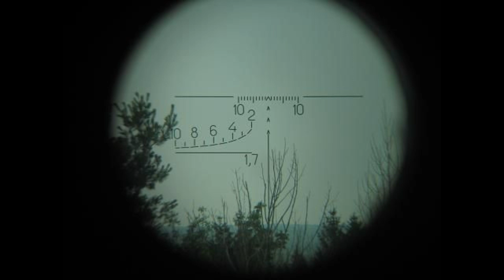(FREE) Nardo Wick x Future Type Beat 2024 - "Visual" (prod.rxchtheone)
RxchTheOne

(prod. rxchtheone x    @ayoleap    )

All my beats are FREE for profit unless said otherwise in the video's description.

ALWAYS CREDIT (prod. rxchtheone)